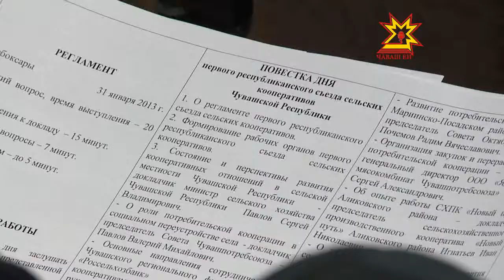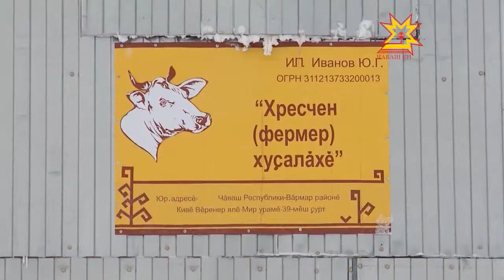Çĕр тивлечĕ. Выпуск 05.02.2013